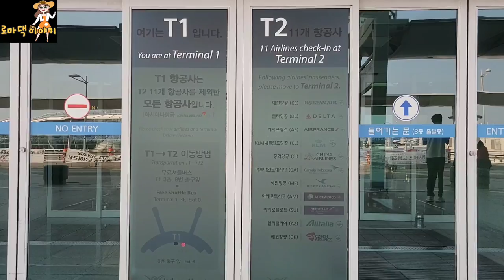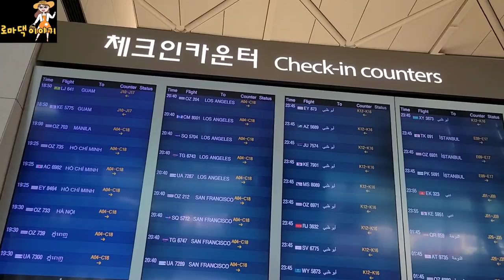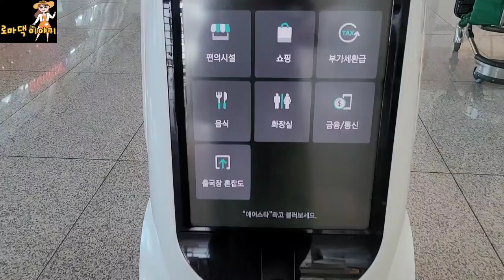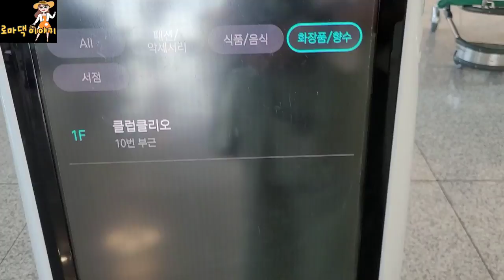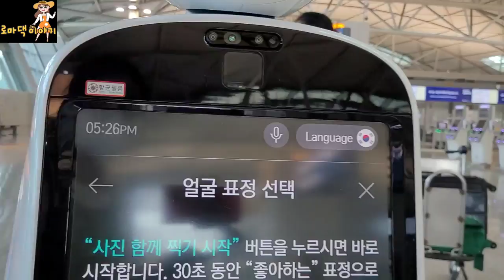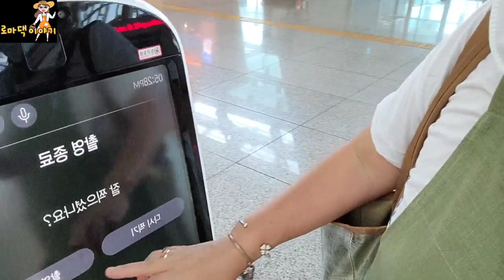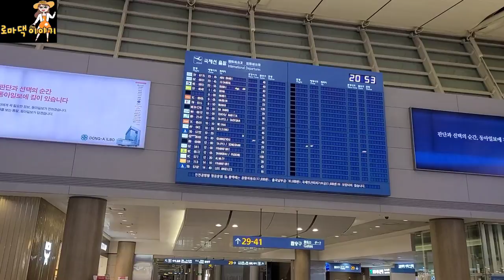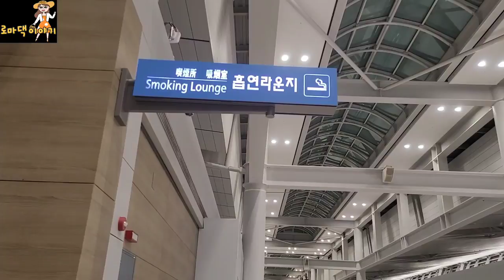🇰🇷인천국제공항 암울한 현지상황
로마댁 일보러 오랜만에 한국방문 일정 잘 마치고  로마로 돌아갑니다. 터키항공으로  이스탄불경유 로마로 가는 일정을 영상으로 남겼어요.
인천공항과 이스탄불공항의  차이가 너무커요.🤔 펜데믹이 언제까지 지속될지 많이 걱정됩니다
하루빨리 이 역병이 사라지길  기원합니다.